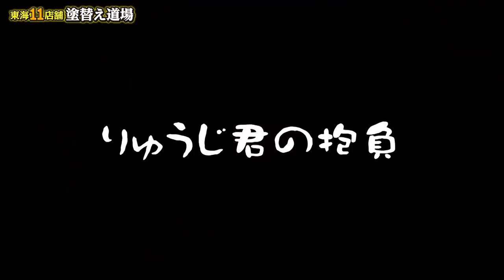鳶職人が独立の思いを語る！が、社長はそれに反対！甘すぎる考えに仲間も首を傾げる！コロナ渦で足場の仕事が激減の今、考えて行動してください！